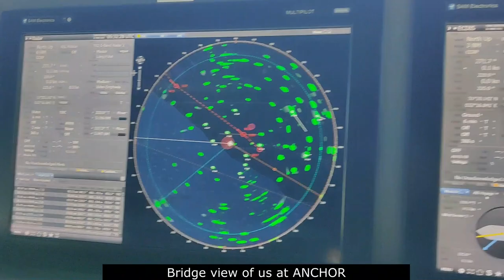Ultra large container Ship ⚓Dropping Anchor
We had to drop anchor at the Suez canal north anchorage due to the suez canak blockage . we waited many days here until the blockage was cleared . We saw hundreds of ships waiting along with us . I must say it was a rare sight and I've never seen so many ships at one time in my life at sea .

This is how we anchor ships . Hope u like it